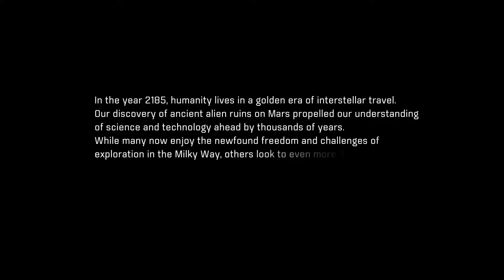Mass Effect: Andromeda | PC | Full Game #1 of 6